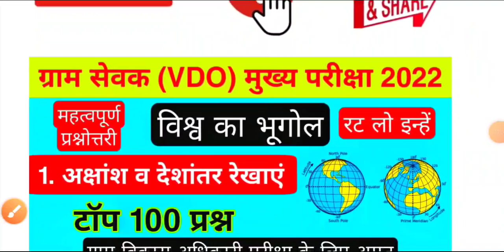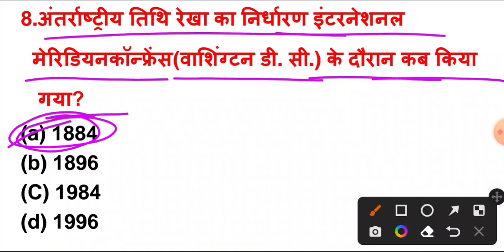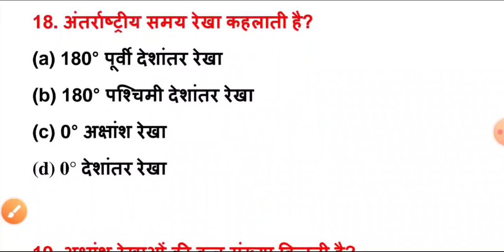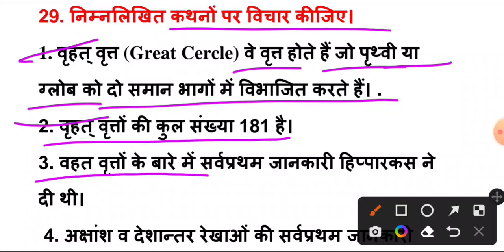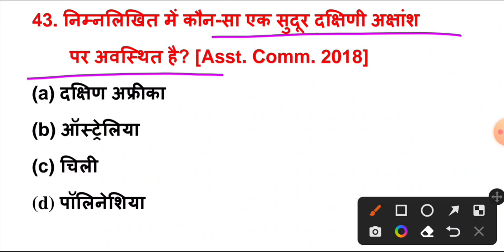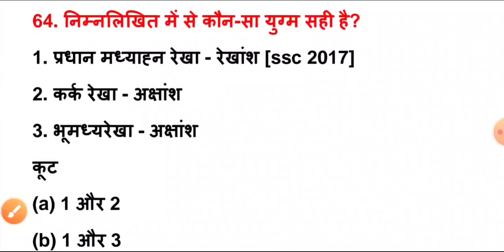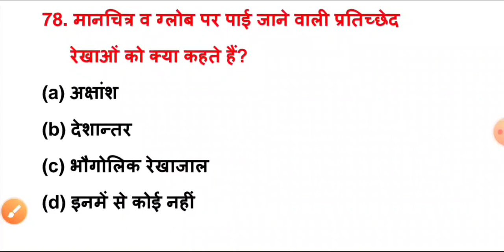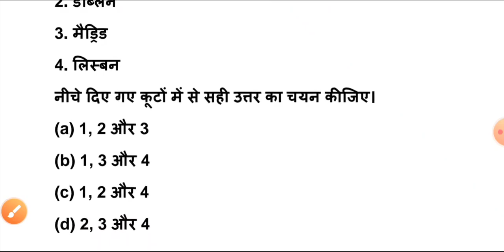अक्षांश एवं देशांतर रेखाओं के टॉप 100 प्रश्न | विश्व का भूगोल | ग्राम सेवक मुख्य परीक्षा 2022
Hello दोस्तों, राजस्थान में आयोजित ग्राम सेवक मुख्य भर्ती परीक्षा 2022 के नवीनतम पाठ्यक्रम के अनुसार विश्व के भूगोल में अक्षांश व देशांतर से संबंधित तो अति महत्वपूर्ण प्रश्न बताए गए हैं जो आपकी परीक्षा की दृष्टि से अत्यंत महत्वपूर्ण है परीक्षा में जाने से पहले इन प्रश्नों को जरूर पढ़ें और चैनल को सब्सक्राइब जरूर करें l